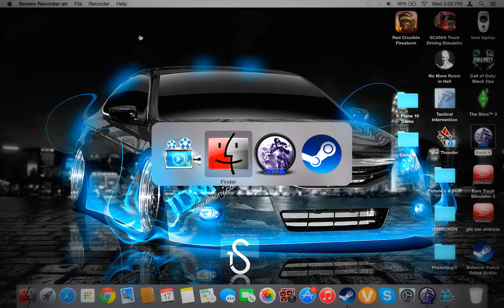Swat 4 gameplay mission 6